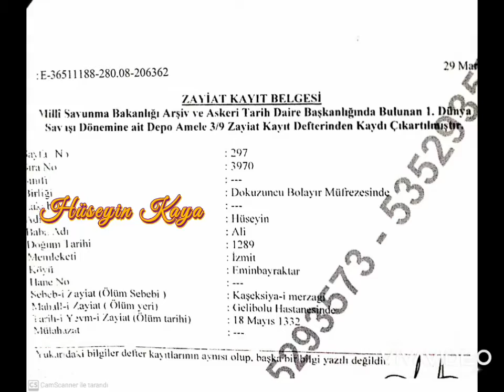Çanakkale içinde vurdular beni türküsü,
2019 yılında yaptığım büyük Trakya yürüyüşünün son etaplarında Seddülbahir'e geldim. Ertesi sabah erkenden, büyük bir heyecanla Şehitler Abidesine doğru yola çıktım. Çanakkale savaşında ölenlerin anısına yapılan tüm şehitlerimizin isim listesinin olduğu arka bölüme geçtim. aramaya başladım, büyük dedemin ismini. Sonunda Atamı buldum. İsminin yazılı olduğu taşa oturdum. Hasbihal ettik. Müsaade istedim, ayrıldık. Yerini yurdunu bulmuştum ya... Daha sonra Gelibolu tarihi alan başkanlığı ile irtibat a geçerek nerede ve nasıl öldüğünü öğrenme gayretleri içerisinde en son MSB arşiv müdürlüğünde kaydını bulduk.
Ölüm yeri, Gelibolu Hastanesi,
Ölüm sebebi, Aşırı zayıflıktan yani açlıktan ölmüş..
Bu vatanı bize emanet eden başta Atatürk olmak üzere tüm şehitlerimize Allah Rahmet Eylesin.